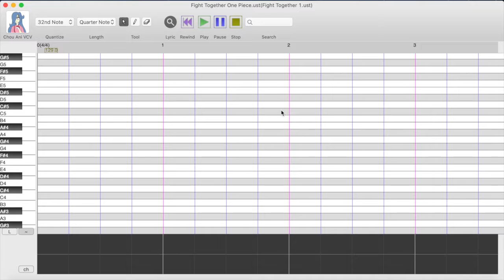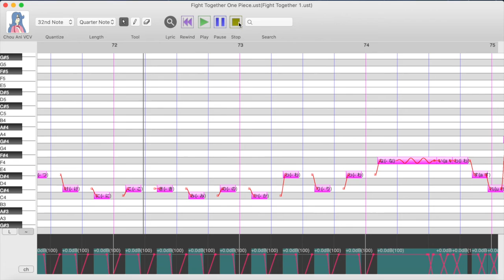[UTAU] Tuning test using Ani [Fight Together]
2021 Update: Just for anyone who doesn’t know all my UTAUs except for Natsu Himari, Kāru Higure, and Ryuusei Asuka have been either discontinued or given to new owners and any Voicebank releases will still be up unless the owner wants me to take them down. Thanks for understanding :)

The entire thing isn't tuned because I only seem to tune some parts only instead of tuning from start to finish. Which bugs me but that's how I tune lmao

UST is by me
midi is by ( I don't remember anymore ;;;; i'll look for the person who made it soon but all I know is that I got it from Musescore I think)
The song is Fight Together from One Piece opening 14